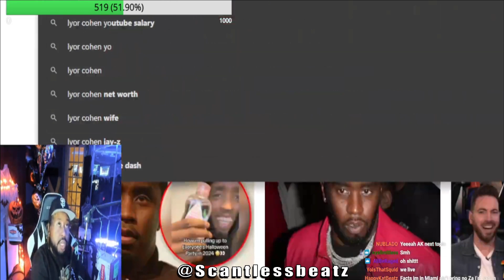Akademiks Says JayZ is Getting Youtube Channels Taken Down